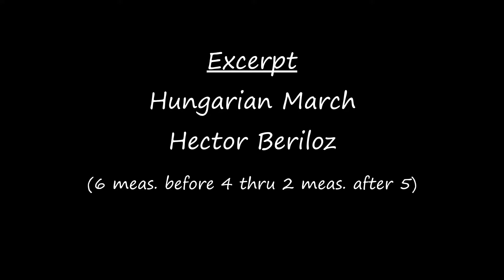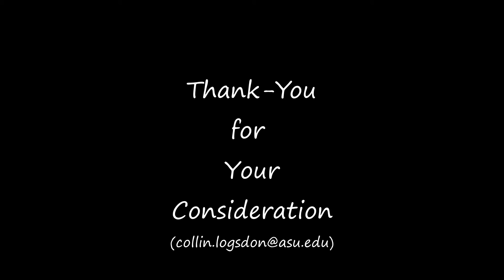Audition 2017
Collin Logsdon